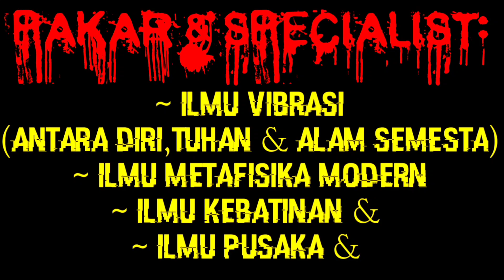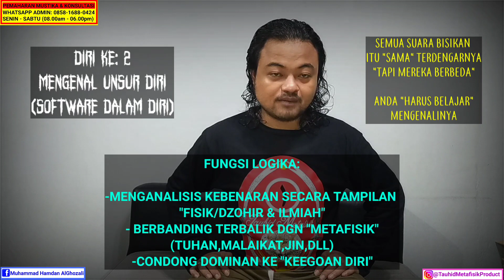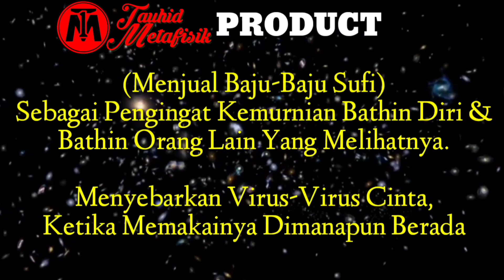ISLAM adalah PRAKTEK, RITUAL adalah TRAININGnya.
~ Semoga Video Ini berkah Manfaat.

Kunjungi (Second Channel) Saya:
        ===TAUHID METAFISIK===
Klik Link Dibawah:

Memaharkan:
~ Fosil Galih Kelor
~ Badar Besi
~ Munta Besi
~ Buntat Besi
~ Kingstone Marantale
~ Batu Anti Wisa
~ Fosil Bagore
~ Kantong Macan
~ Minyak Rawat Pusaka Antara Lain:
          -Minyak Duyung
          -Minyak Melati
          -Minyak Cobra
          -Minyak Cendana.DLL

             === HARIKERJA👩‍💻 ===
Senin(MONDAY) - Sabtu(SATURDAY) (Minggu LIBUR👪)
         === CHAT_PESANAN🤳📠 ===
Time: 08.00 Am - 18.00 Pm
     === PENGIRIMAN PAKET🚚 ===

~ Syukron Jazila